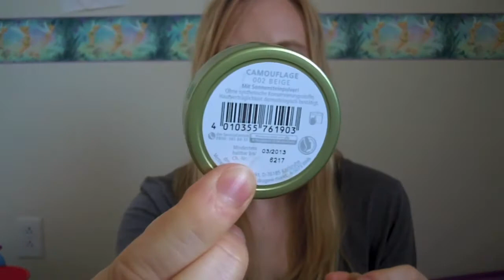Neues von Catrice, Alverde und Essence kleines Haul, Raubzug!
Ich hab von ein paar ganz lieben Menschen einiges von Catrice,Alverde und Essence bekommen! Yeah!